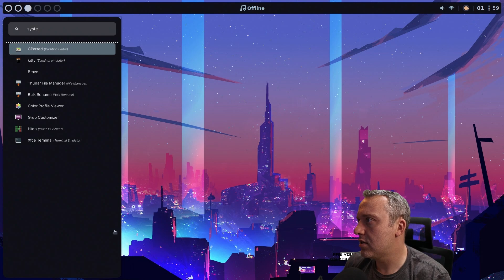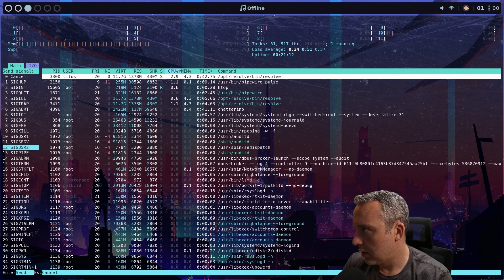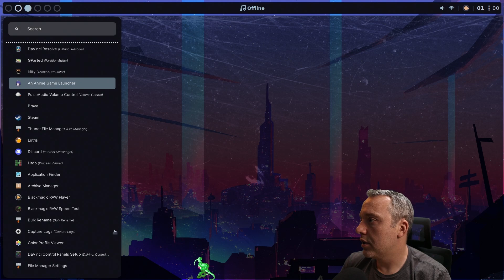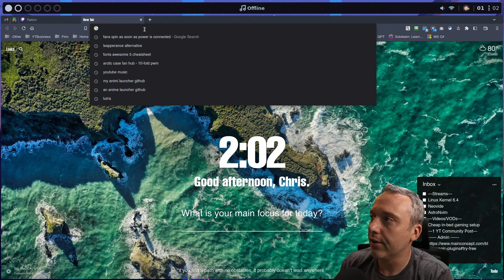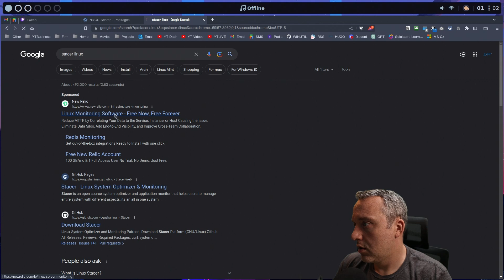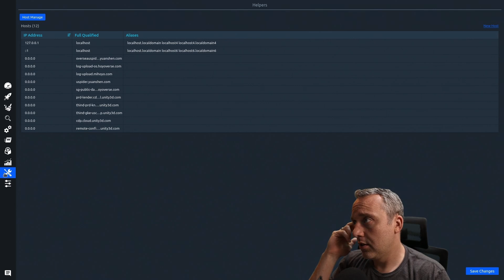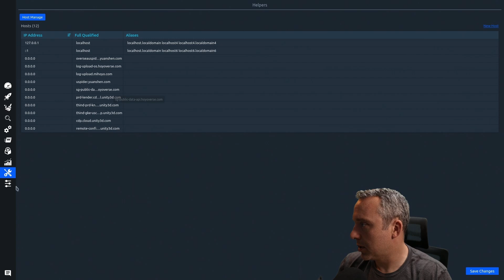Terminating Linux Processes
3 solutions to kill non-responsive programs in Linux .